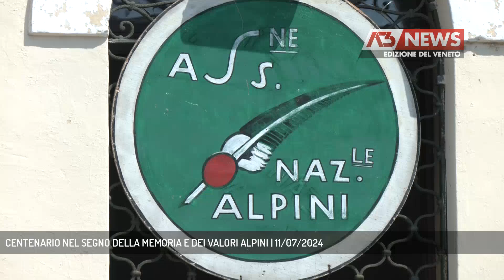CENTENARIO NEL SEGNO DELLA MEMORIA E DEI VALORI ALPINI | 11/07/2024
A3 NEWS Veneto 11/07/2024 - ASIAGO - Appuntamento da non perdere sabato 13 in diretta dalle 8.45 sulle reti Medianordest per un importante centenario degli Alpini che si celebra ad Asiago || Alpini e Medianordest, un binomio inscindibile. Anche in occasione del centenario della sezione Monte Ortigara e dei gruppi Alpini di Asiago e Gallio, le nostre telecamere e i nostri microfoni vi racconteranno sfilamento, cerimonie, testimonianze delle celebrazioni previste in diretta sabato mattina dalle 8,.45L'associazione nazionale Alpini è stata riconosciuta a pieno titolo nell'ambito del terzo settore, grazie alle tantissime iniziative di volontariato.Alla cerimonia di Asiago sarà presente anche il Labaro nazionale degli Alpini. Memoria e valori li ritroveremo tutti nella diretta di questo sabato dalle 8.45 - Intervistati SEBASTIANO FAVERO (Pres. Ass. Nazionale Alpini) (Servizio di Mirco Cavallin) - Segui Antenna Tre anche sul digitale terrestre! Visita il sito